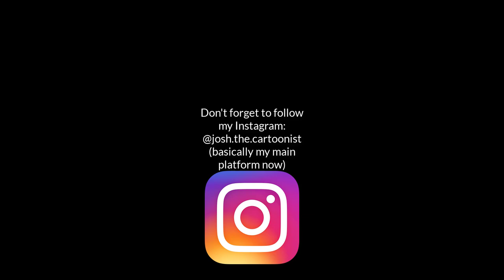Vingu1K Has A Twitter Now!